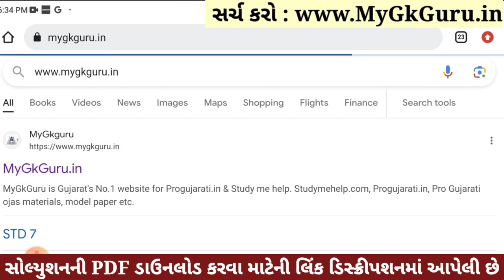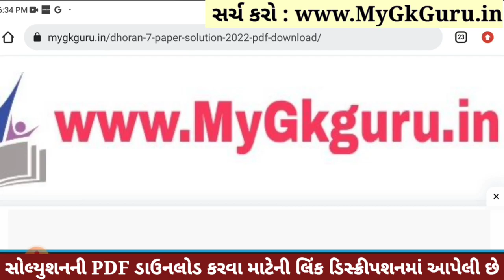💥 Std 7 Science Paper Solution 2023 80 Marks, Dhoran 7 Vigyan Paper Solution 2023 Std 7 Science